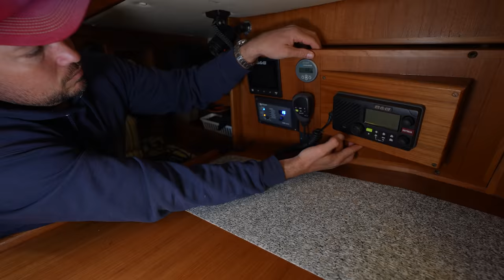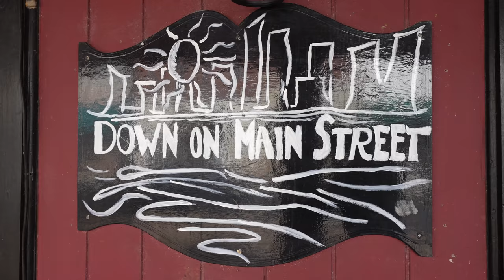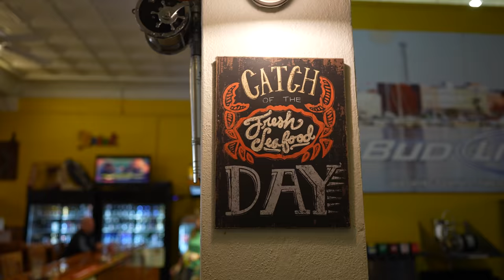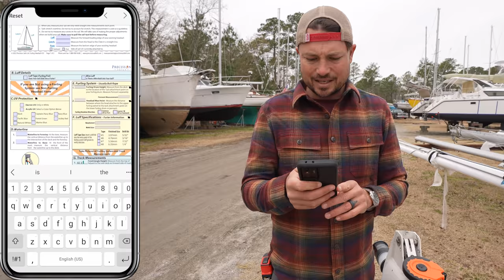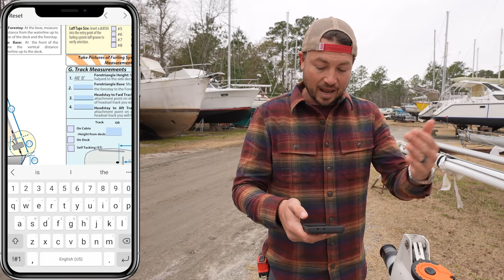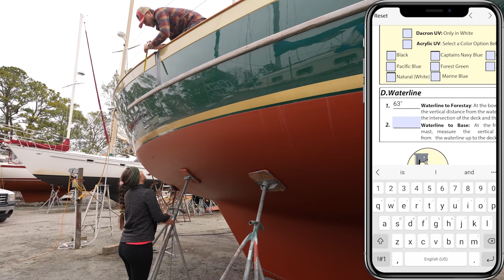I'm Having Second Thoughts... | S06E34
We attempt to finish up the wiring of the stern arch and solar panels, but come face to face with a couple of projects which really test our patience and resolve! As we enter week 5 of boatyard living, we’re starting to wonder if we’ve bitten off more than we can chew!

[ FOLLOW US ]

[ FILM EQUIPMENT ]

Editing Software

[ MUSIC ]